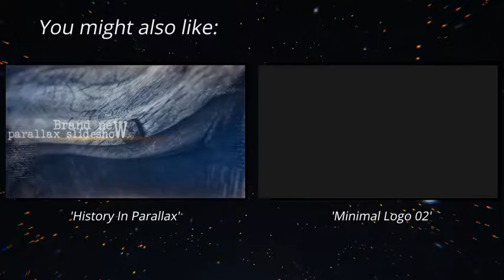Hello Summer Opener | After Effects Template | Openers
0:12 Download 'Hello Summer Opener'
Recommended Section:
1:38 Download 'History In Parallax'
1:38 Download 'Minimal Logo 02'
1:38 Music
1:46.200 Download 'Subscribe project'